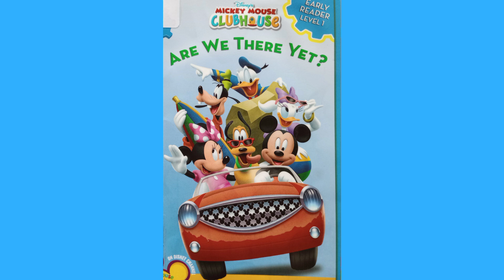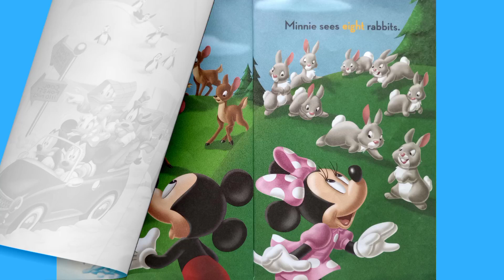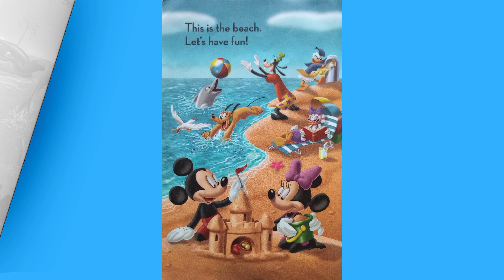Disney's Mickey Mouse Clubhouse, Are We There Yet? Book With Goofy, Donald, Daisy, Minnie, Mickey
Reading aloud to you a Disney's Mickey Mouse Clubhouse book. Hope you enjoy this story.

Disney's Mickey Mouse Clubhouse, Are We There Yet?
By Sheila Sweeny Higginson and illustrated by Disney Storybook Artists
Designed by Elizabeth Andaluz